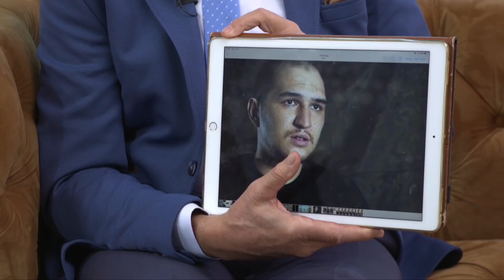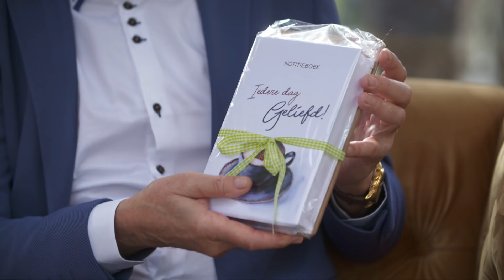Hour of Power Interview | Gert Jan Segers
Hij is weleens boos, maar dan heel beheerst. Het geeft hem voldoening en energie wanneer hij ergens het verschil kan maken. Gert-Jan Segers, fractievoorzitter van de Christen Unie vertelt hoe hij als kind moest verhuizen vanwege de roeping van zijn vader. Gert-Jan: 'Dat heeft een stempel gezet op ons gezin. Maar ik geloof dat God je soms bewust op bepaalde plekken brengt.